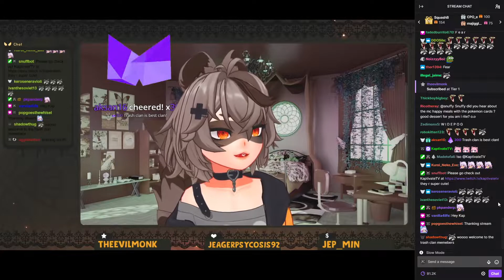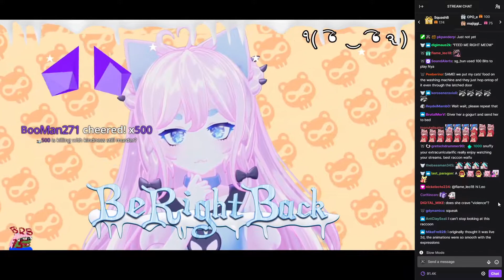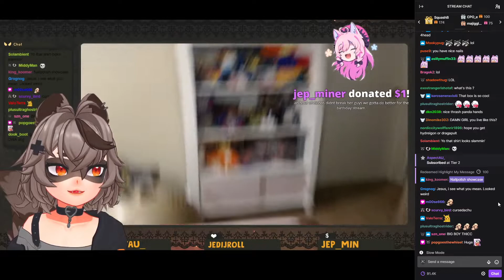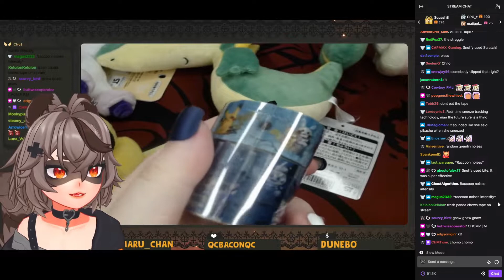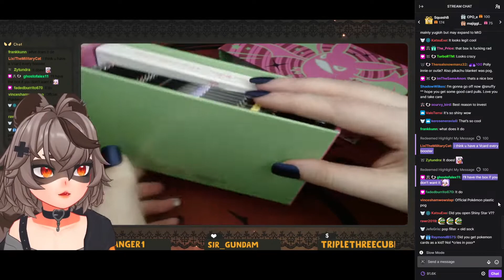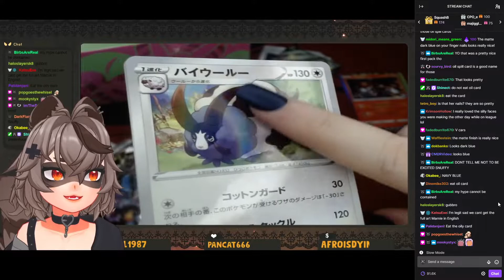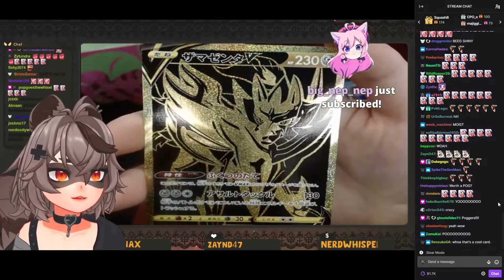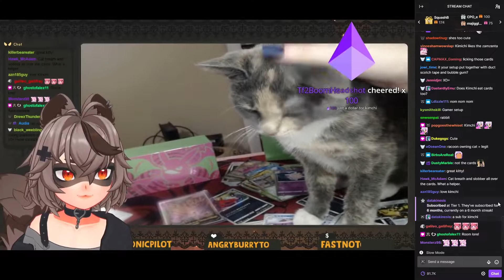Snuffy Opens A PikaPika Lucky Box, Shiny Star V & Plays With Her Kitty Kimchi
Please follow her. I am lonely and this is my new peace time.